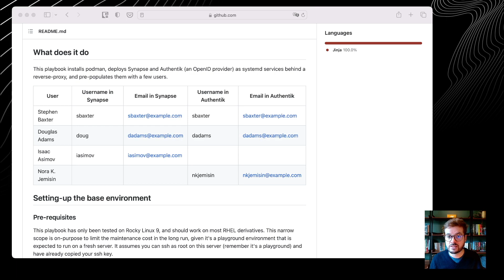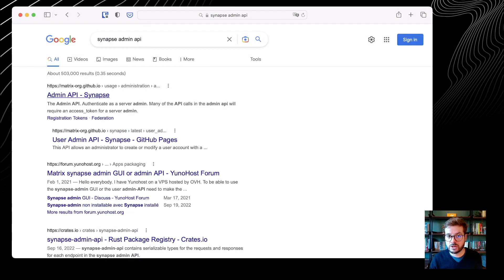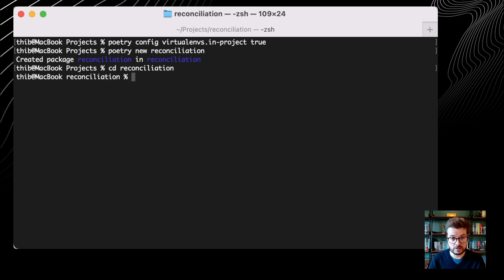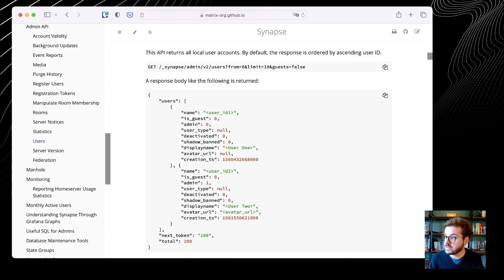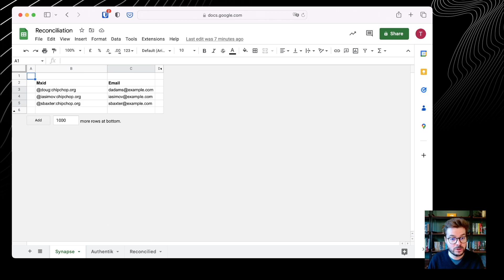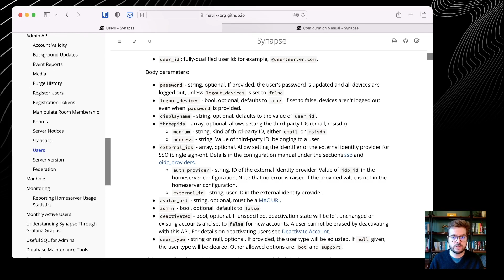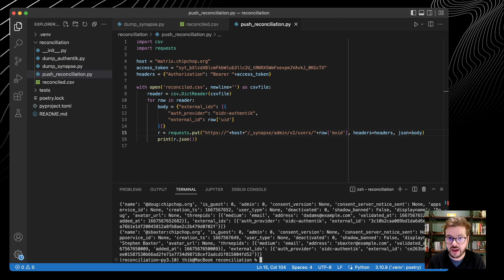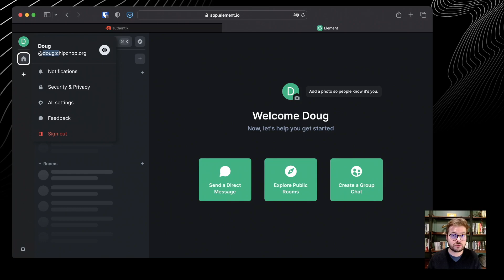Matrix Tutorials #5 — Calling Synapse’s admin API with Python (and OIDC fun)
This week we're learning how to perform API calls to the Synapse Admin API! Why for? To do a reconciliation of accounts and finally close our OIDC tutorial!